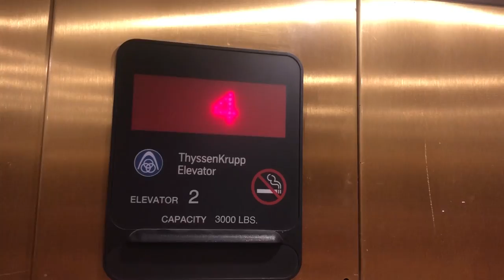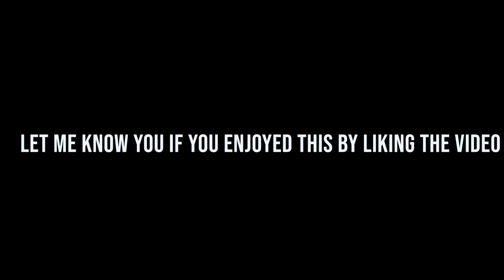A DAY IN THE LIFE AT TCNJ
Super excited to share with you guys about my college and what it has to offer and some of the sights, share this with your friends to show them a lil' about college life and what it is like!